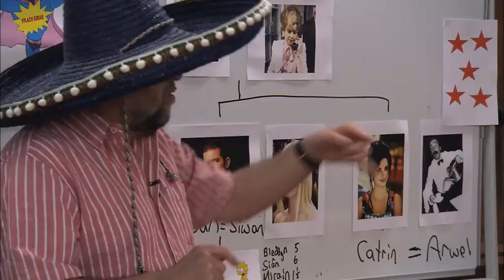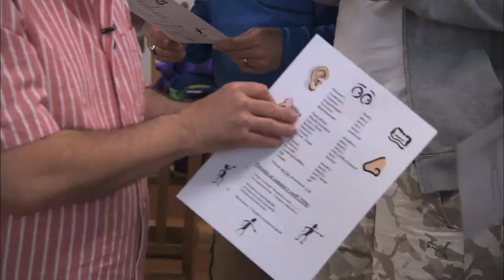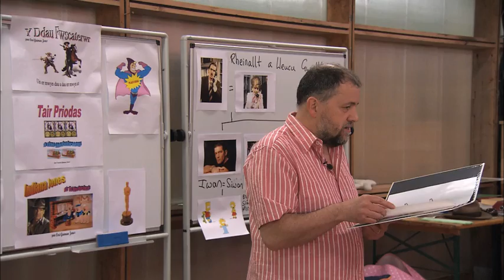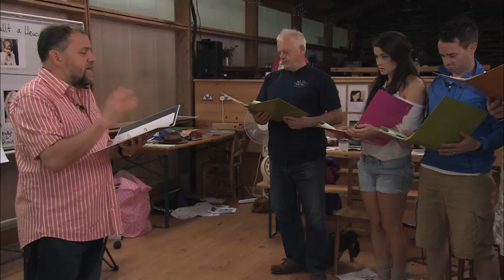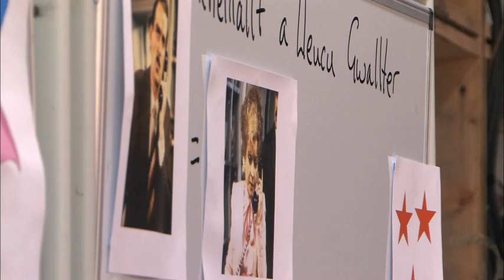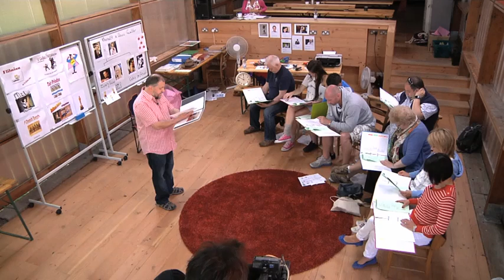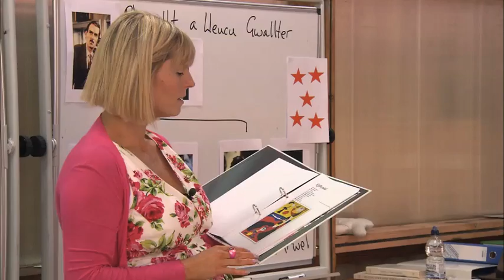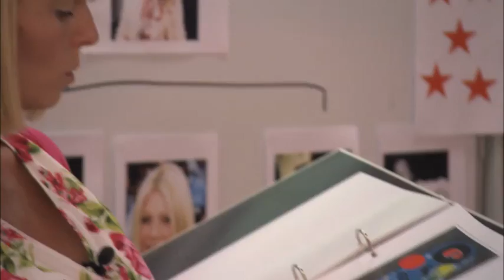cariad@iaith:love4language - Gwers 02 (26/05/12)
cariad@iaith:love4language
Celebrities Gareth 'Alfie' Thomas, Wynne Evans, Robert Pugh, Alex Winters, Lisa Rogers, Di Botcher, Lucy Owen and Lucie Jones were taught the Welsh language by tutors Nia Parry and Ioan Talfryn in May/June 2012.
These lessons were shown as cut down versions within the nightly live programmes.

Hwb now present the full length lessons as they happened.

Lessons' difficulty level increases from video 01 — 11.
Gwersi cariad@iaith:love4language, Haf 2012